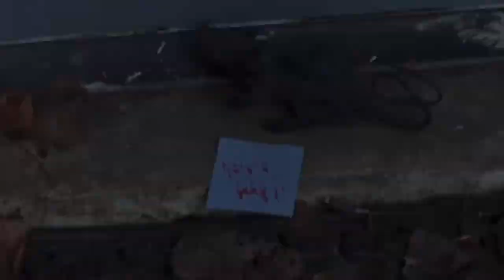The Killer Tomato 2